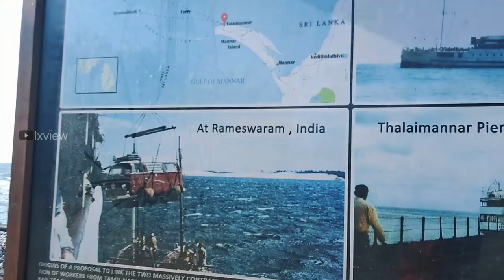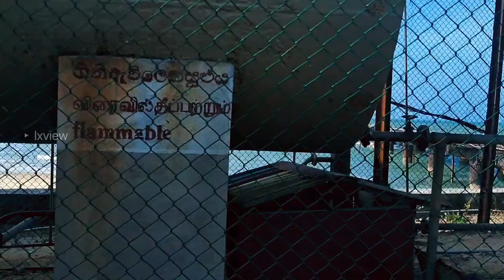இலங்கைக்கு வந்த 40 அடி மனிதர்கள் | Thalaimannar | Light House | Adam Palli | Sri Lanka Tamil Travel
Welcome to "Mannar Tamil Travel Vlog"! Join us on an exhilarating journey through the captivating landscapes of Mannar, Sri Lanka. In this comprehensive travel guide, we explore the pristine beaches of Mannar, uncover the rich history of Mannar Fort, and traverse the scenic Mannar Island. From train rides to bike adventures, we showcase the diverse modes of travel in this enchanting destination. Whether you're planning your next trip or simply seeking wanderlust inspiration, our Munnar travel vlog has got you covered. Get ready for an unforgettable exploration of Mannar's beauty and charm.

Welcome to LX view, a vibrant Tamil YouTube channel that takes you on a delightful journey of food and travel. Our channel is dedicated to showcasing the best of Tamil cuisine and exploring the hidden gems of various destinations. Join us as we embark on thrilling adventures, tasting mouthwatering delicacies, and immersing ourselves in the rich culture and traditions. From street food to fine dining, we bring you a diverse range of culinary experiences that will leave you craving for more. Whether you're a food enthusiast or a travel lover, LX view is your ultimate destination for discovering the beauty of World through the lens of food and travel Vlogs. So, sit back, relax, and let us take you on an unforgettable journey!

SHOT On SAMSUNG GALAXY A14
MIC - BOYA BY-V10
EDITED on CAPCUT , VN